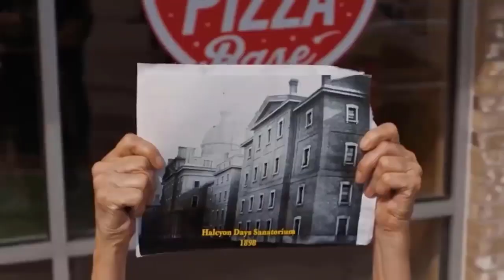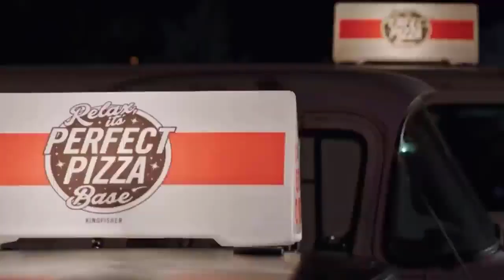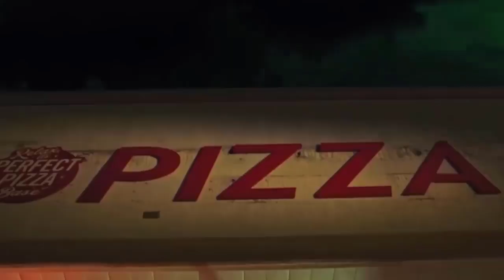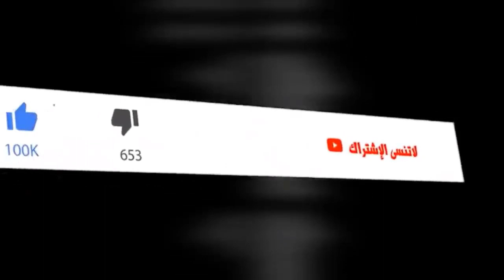A city in which anyone dies, turns into a ghost and continues his life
Movie Title:Slice